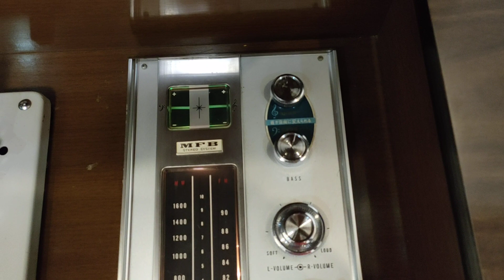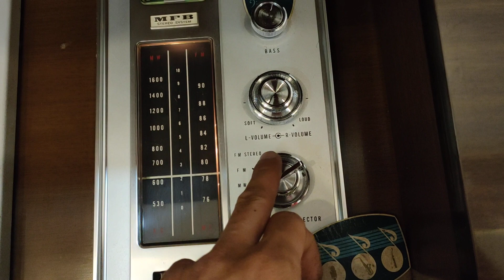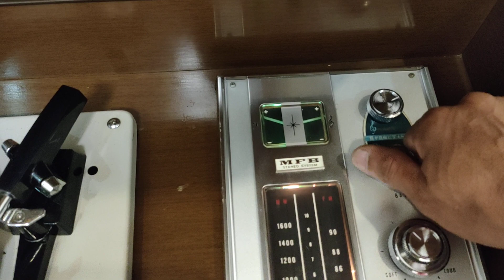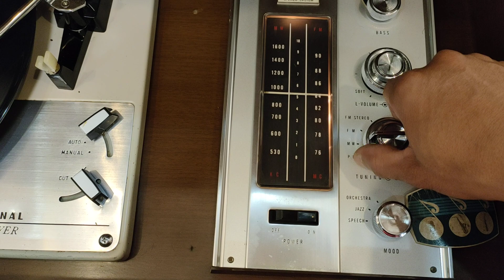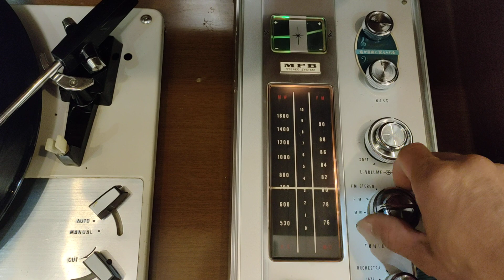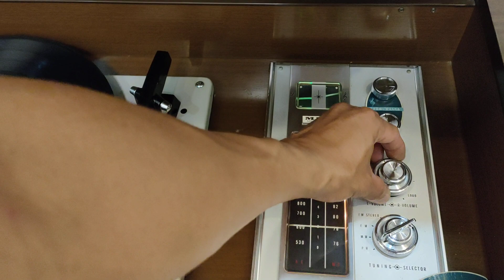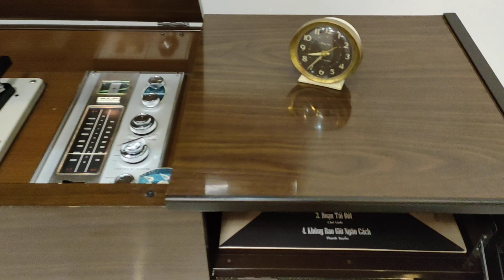ĐÃ GIAO LƯU . TỦ ĐÀI VINTAGE CỔ . NATIONAL SE - 6500 . LH : 0908217658 HUY VŨNG TÀU .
TỦ ĐÀI VINTAGE CỔ . NATIONAL SE - 6500 . LH : 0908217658 HUY VŨNG TÀU . GIAO LƯU VÀ SHIP HÀNG TOÀN QUỐC .